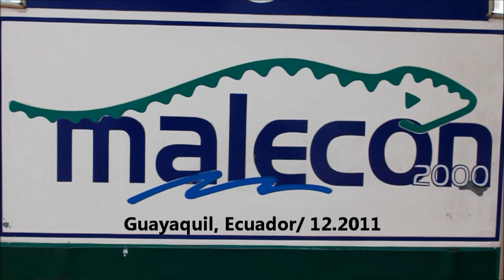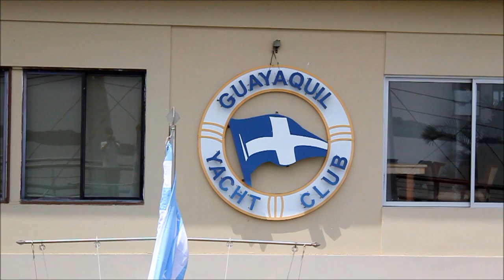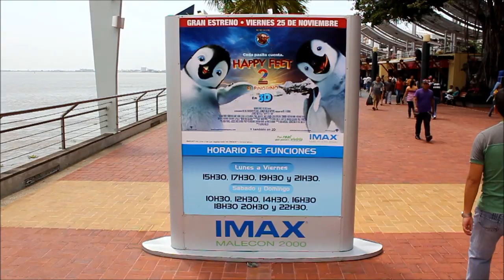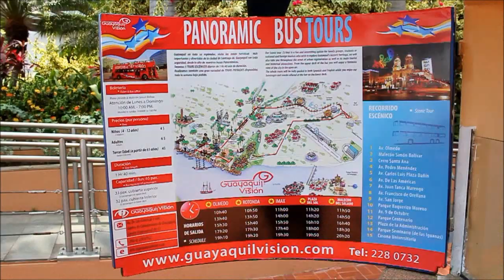Malecon 2000/ Guayaquil/ Ecuador/ 12.2011/ HD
Some Scenes from the  Malecon 2000 in Guayaquil, Ecuador.